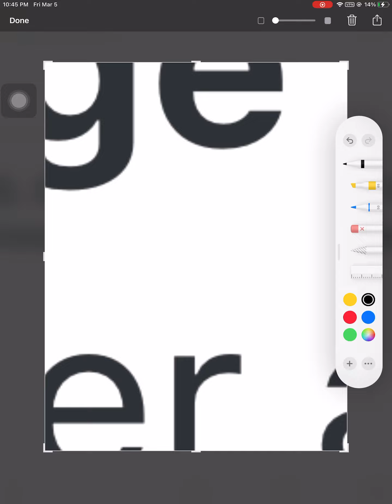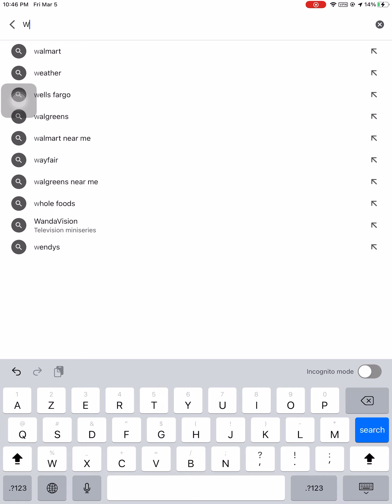I though sashley was older.....